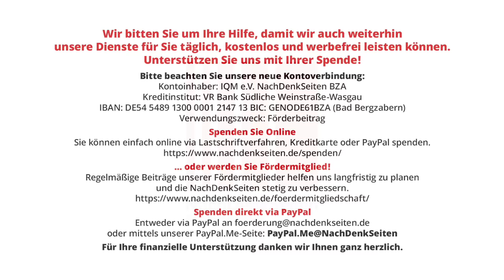Die Corona-Krise und der Rückfall der Lehre(r) hinter die Aufklärung | Bernd Schoepe | NDS-Podcast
Die Corona-Krise und der Rückfall der Lehre(r) hinter die Aufklärung | Bernd Schoepe | NachDenkSeiten-Podcast | 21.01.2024

Die mangelnde Bereitschaft, Ursachen, Verlauf und Folgen der Corona-Krise aufzuarbeiten, offenbart das beunruhigende, ja erschreckende Maß des Rückschritts bezüglich Rationalität und Wissen in unserer Zeit. Von diesem sind auch und gerade Wissenschaften und Pädagogik stark betroffen. Nötig wäre ein Wiedererinnern und Wiederanknüpfen an das Denken der Aufklärung, das zum Besten gehört, was die Moderne hervorgebracht hat. Ein Plädoyer für eine pädagogische Aufarbeitung der Corona-Krise (2. Teil). Von Bernd Schoepe.

Artikel veröffentlicht am: 21. Januar 2024 um 12:00
Autor: Bernd Schoepe (Gastbeitrag)
Sprecherin: Ala Goldbrunner
Titelbild: Aleksandar Malivuk / Shutterstock

Bernd Schoepe (Jahrgang 1965) ist freier Autor, der zu bildungspolitischen, bildungssoziologischen und philosophischen Themen schreibt. Er ist langjähriges GEW-Betriebsgruppen-Mitglied, ehem. Vertrauensmann und Mitglied der Hamburger Lehrerkammer. Hauptberuflich ist er Politik-, Deutsch- und Philosophielehrer an einer Hamburger Stadtteilschule.

NDS, NachDenkSeiten-Podcast, NDS-Podcast, Gesundheitspolitik, Innen- und Gesellschaftspolitik, Aufklärung, Diffamierung, Freiheit, Gesundheitsschutz, Home Office, Impfungen, Kinderrechte, Pädagogen, Virenerkrankung